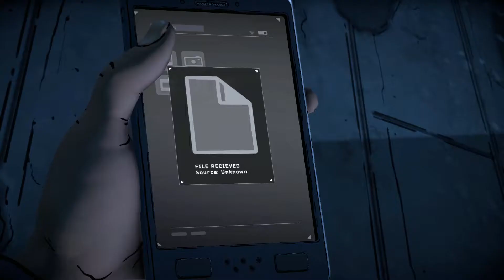BATMAN: The Enemy Within | Waller m'énerve 😡 | Episode 14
Comme promis nous continuons notre aventure dans Gotham avec la suite directe de Batman: The Telltale Series dans BatmanTheEnemyWithin ! Nos choix de dialogues et de QTE influencent l'histoire au fur et à mesure du jeu. Le jeu est développé par Telltale, mais a été racheté par LGC Entertainement qui propose une version graphiquement amélioré avec quelques touches de couleurs. Disponible sur toutes les plateformes !

Merci pour votre fidélité, See you Moon !